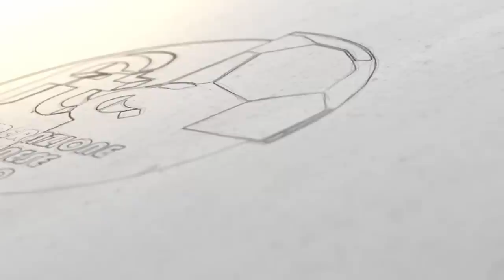UEFA Region's Cup - 1. allenamento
In questo filmato viene ripreso il primo appuntamento della nostra Selezione Ticino.
Presente, oltre ad alcuni attimi dell'allenamento, un'intervista con protagonista Tazio Peschera, mister della nostra Selezione regionale